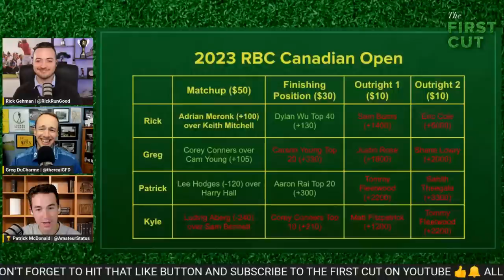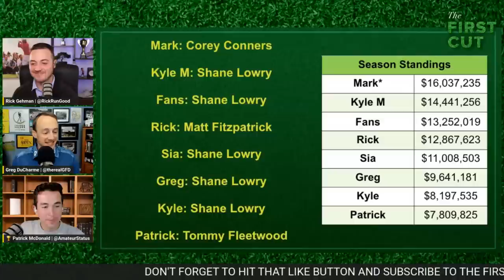Nick Taylor Wins His National Open! 2023 RBC Canadian Open Recap | The First Cut Podcast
Rick Gehman is joined by Greg DuCharme and Patrick McDonald to break down the final round of the RBC Canadian Open. Nick Taylor becomes the first Canadian to win the country's national open since 1954! + the first discussions of the 2023 US Open at LA Country Club!

0:00 Intro
1:15 Nick Taylor vs. Tommy Fleetwood in a 4-hole playoff!
4:45 A Canadian wins the Canadian Open for the first time since 1954
17:35 Tommy Fleetwood still looking for first PGA Tour victory
24:15 Tyrrell Hatton makes 10 birdies on Sunday - how does this guy only have one PGA Tour victory?
27:20 A final round 72 for Rory McIlroy
32:10 Best Bets
34:30 One & Done
37:15 It’s U.S. Open week! Los Angeles Country Club takes center stage